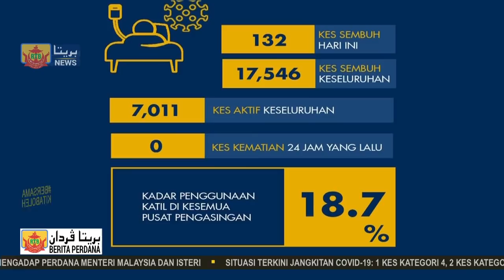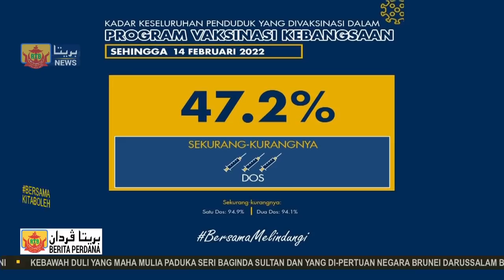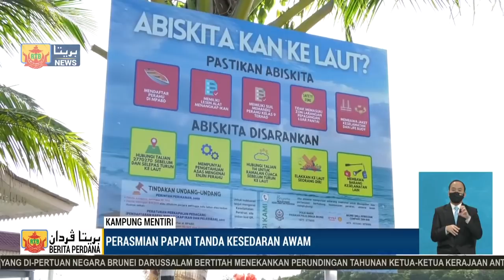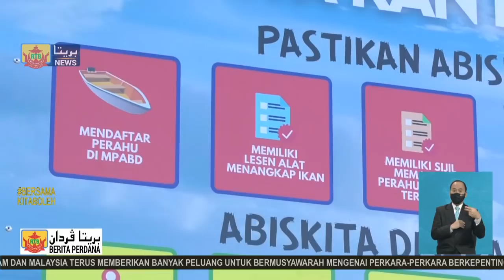Berita Perdana, 15 Februari 2022